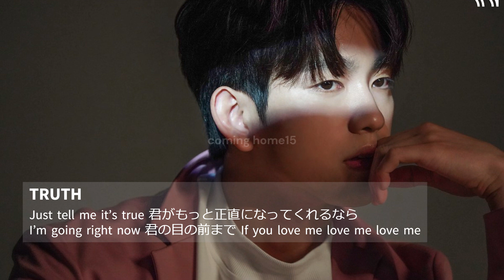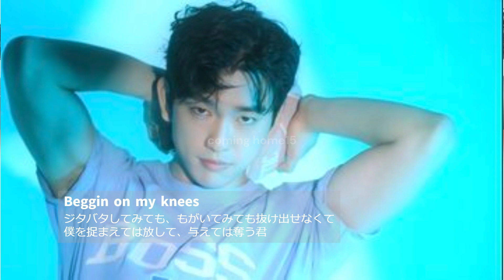ジニョンの歌唱パート集②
個人的に好きなジニョンの好きな歌唱部分集めましたパート2です！